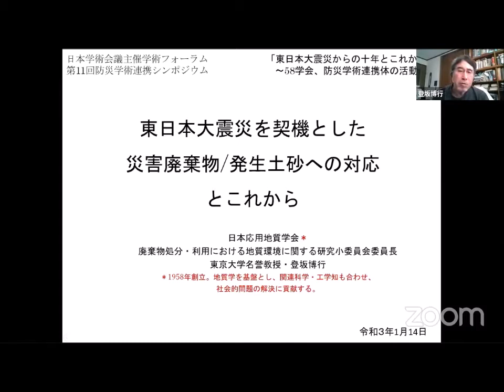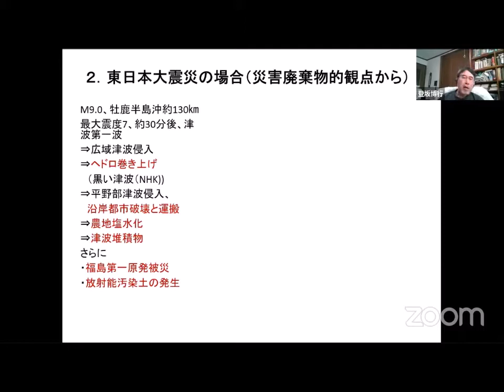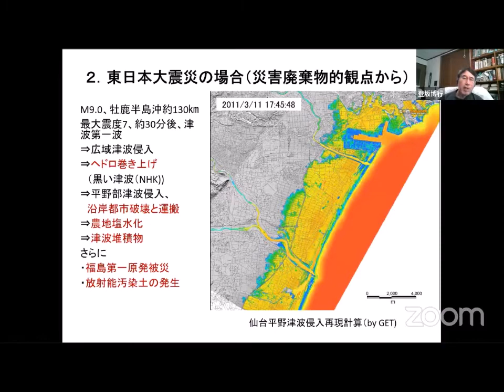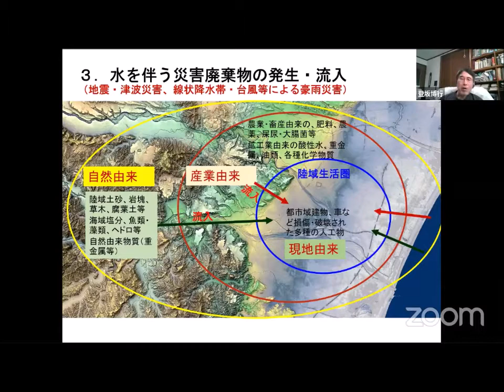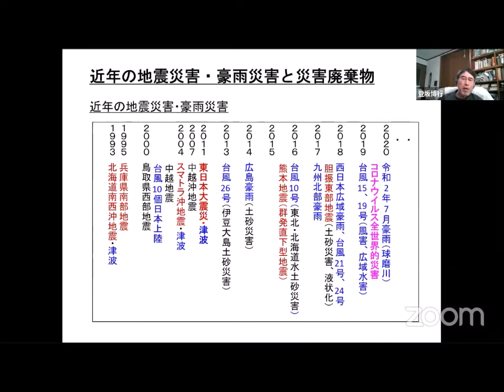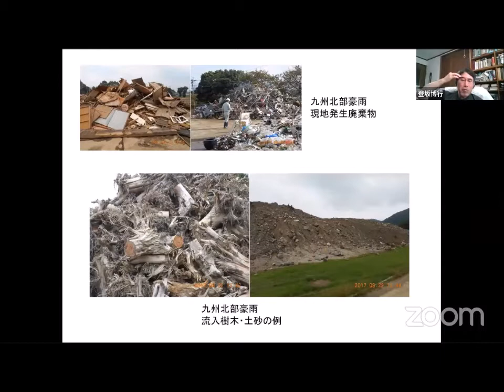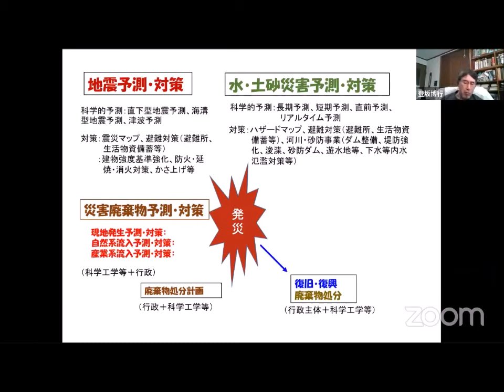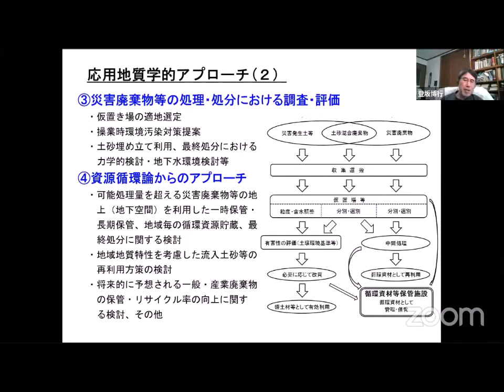20210114_5_02「東日本大震災を契機とした災害廃棄物/発生土砂への対応とこれから」登坂博行（日本応用地質学会）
日本学術会議主催学術フォーラム・第11回防災学術連携シンポジウム
東日本大震災からの十年とこれからー５８学会、防災学術連携体の活動ー
セッション5．自然災害軽減と復旧・復興に関わる提言